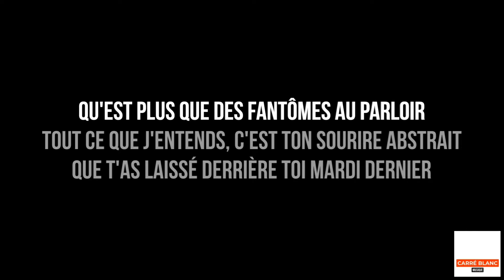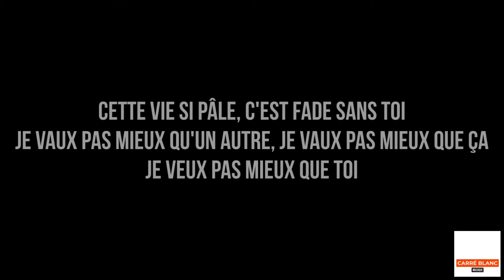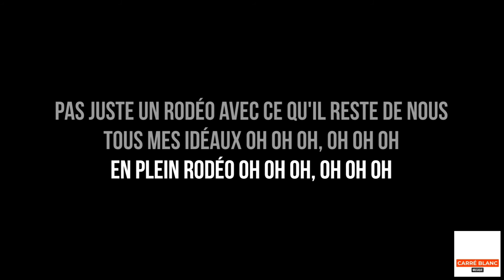Hervé – Rodéo [Lyrics] HQ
Interprète :
▪︎Hervé

Titre :
▪︎Rodéo